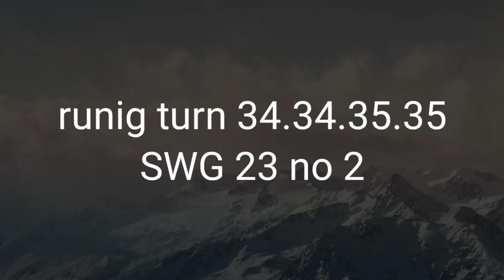swj100n Crompton winding data|1hp Crompton selo z moto data | Crompton water motor winding data 1hp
Aap hamare channel ko subscribe kijiye kyunki aapko hamare channel ko subscribe karne mere aane wale har ek video ko notification aapke pass jarur pahunche kyunki Ham is channel par ek nai nai topic ka video lata rahata hun jo aapko YouTube per kisi ne nahin banaa pata hai to isliye aap mere channel ko subscribe kijiye aur hamare video ko shuru se lekar last Tak jarur dekhiyega kyunki aapko isase bahut kuchh sikhane ko milega